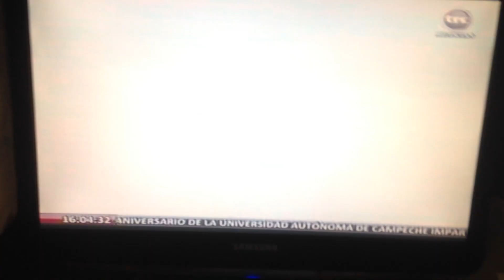XHCCA-TDT, Canal 30 TRC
Ya está al aire (por el momento en el subcanal 30.1) la estación par digital del canal 4 TRC Campeche. Por alguna razón, mi televisor dice que su canal físico es el 32, el cual es ocupado por el SPR.

Recibido el viernes, 21 de agosto de 2015 a las 16:03 Hrs. en San Francisco de Campeche, Campeche; México.